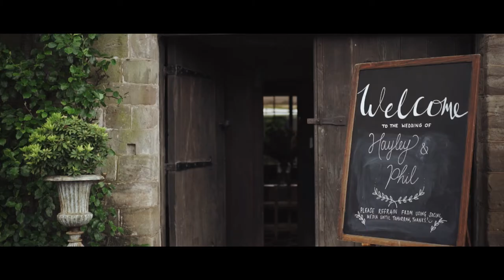An Unusual Summer Wedding at Brinsop Court Wedding Venue - Ladies and Gentlemen, Dogs and Sheep...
Hayley & Phill's Summer Wedding with Sheep! Hayley and Phill keep Valais Blacknose sheep - quite possibly the most cute rare breed ever - so of course they had to have a role in their wedding at Brinsop Court in June 2019! A first for us at Brinsop Court and we believe for the Registrar too!

Video by the multi award-winning John Mark Films